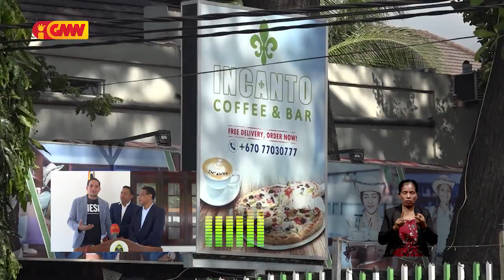Incanto Group sei fasilita Timor-oan ba servisu iha Qatar ho Dubai